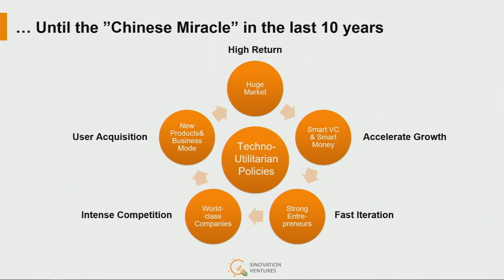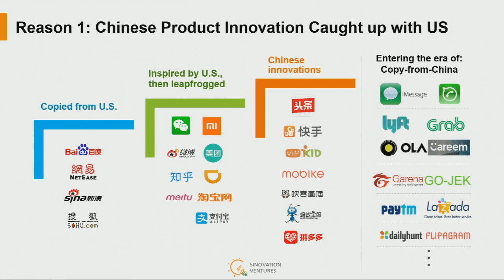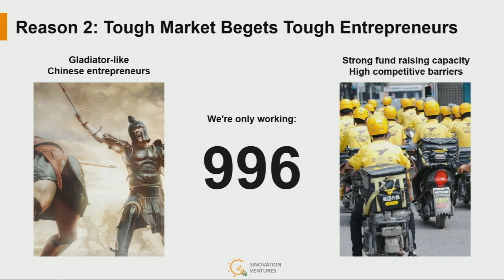China: AI Superpower - Kai-Fu Lee (Sinovation Ventures)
With the US leading the AI revolution for decades, it would almost seem inconceivable that China could catch up. But China is rapidly catching up with the US in AI applications. Kai-Fu Lee discusses the five key factors that enabled this rapid ascension: tenacious entrepreneurs, speed and execution, tremendous capital, a big market and bigger data, and techno-utilitarian government policies.